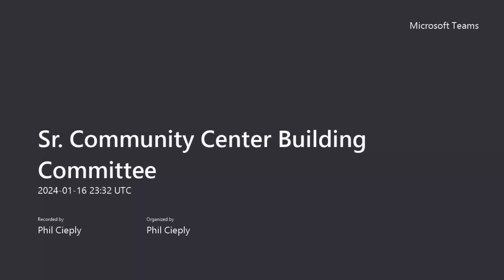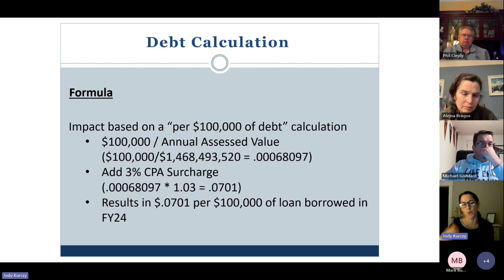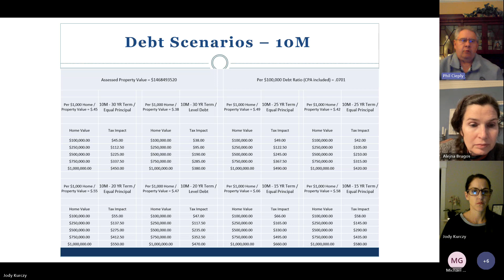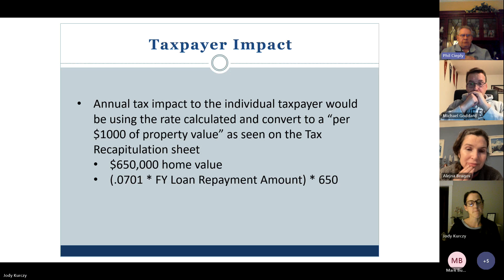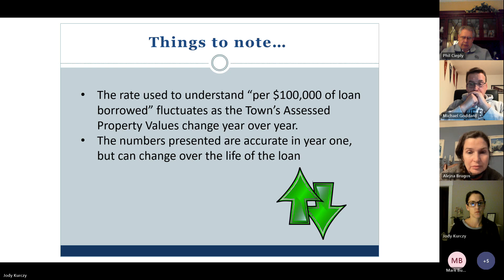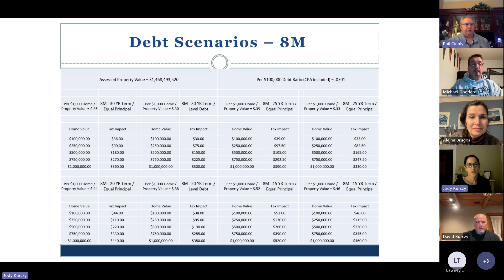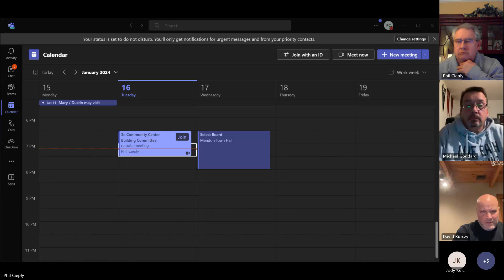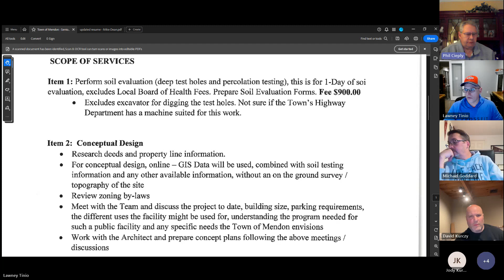2024 1 16 Senior Community Center Building Expansion Committee